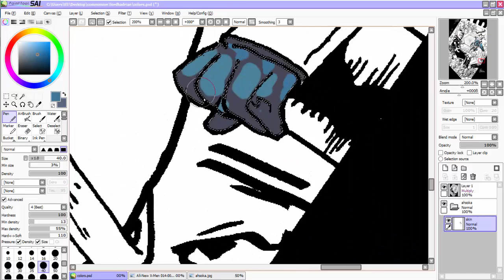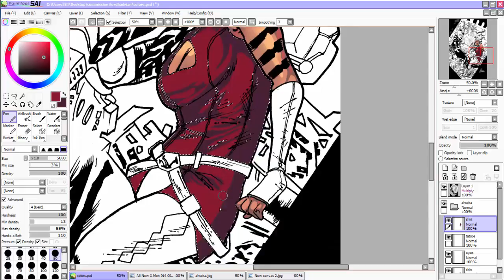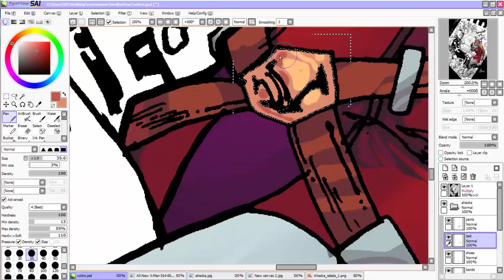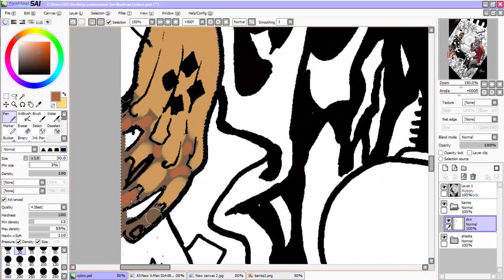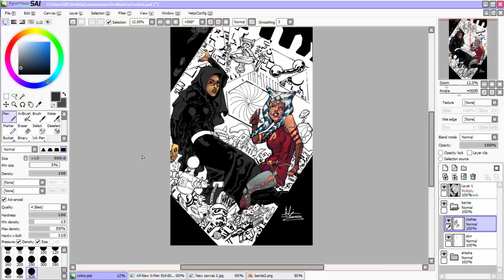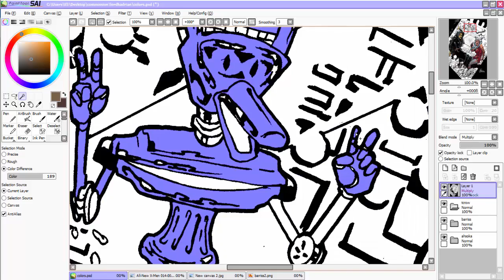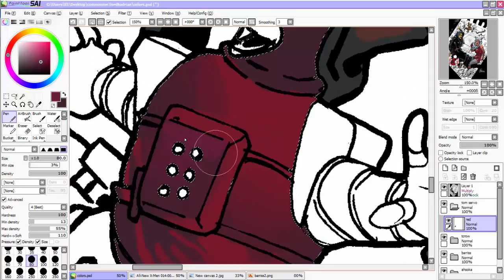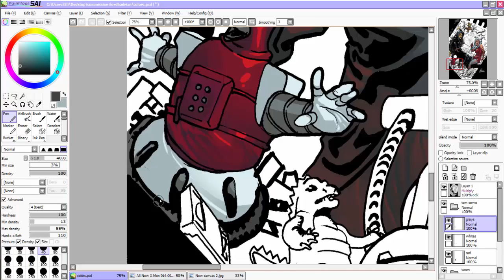Speed Painting Coloring Star Wars + Mystery Science Theater 3000 Mashup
Here's the followup to the walkthrough of a cool mashup commission for MST3K and StarWars, featuring Barriss Offee, Ahsoka Tano, T Crow Robot and Tom Servo, paying homage to EpisodeIV's trash compactor scene, with some easter eggs sprinkled in it.

And remember: *MONDAYS MEANS VIDEOS!*